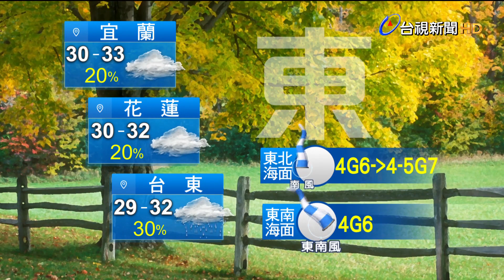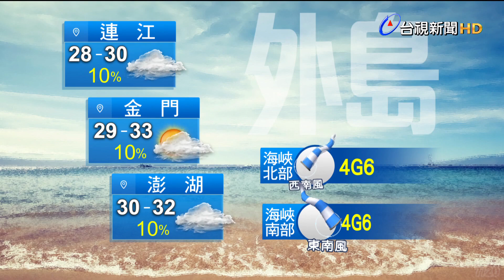【0720氣象】午後雷陣雨機率高 中南部地區雨勢明顯